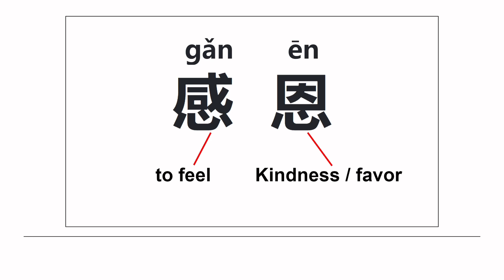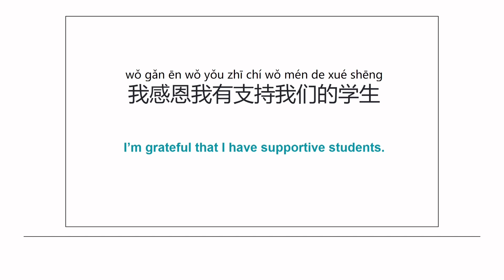Don't Forget the 'Heart' of the Characters for Thanksgiving 感恩 in Chinese ❤️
What are you grateful for this year? Here's a special message from Yangyang, using Chinese to express what she's grateful for and teaching you how to do the same! 👩🏻‍🏫

🤔 Did you notice the character for heart - 心 (xīn) ❤️ - hiding in the word 感恩 (gǎn ēn)?

As a token of our gratitude, we're offering you a very special deal during this year's Black Friday Sale!